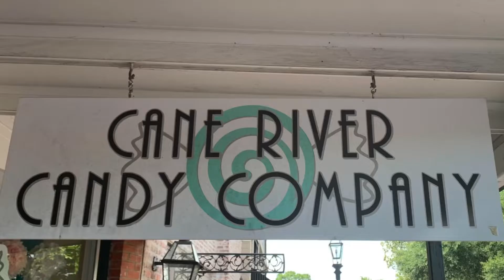Peanut Butter & Jelly & Pickle Soda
Visiting Natchitoches, Louisiana where my my daughter just finished her Junior year of High School at Louisiana School for Math Science and The Arts.  We went up there, to move her out of her dorm room for the summer of 2020. While there we visited the historic district on Front Street and stopped in to the Cane River Candy Company.  In that store Hannah and I decided to purchase these two weird novelty sodas, then taste test them in this video.

A little about Natchitoches, Louisiana. It was founded by French Traders in 1714 that began settling the area in 1699. It is the oldest city in the entire area of the Louisiana Purchase. It has rich history.  It is location of the tragic death of the singer Songwriter Jim Croce in 1973. In the 1980’s the the famous movie Steel Magnolias was filmed there.